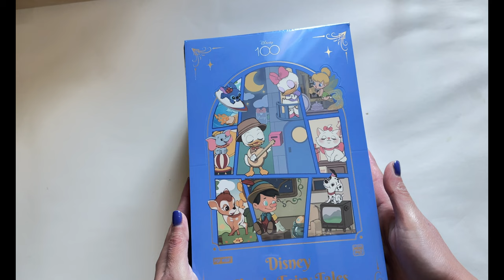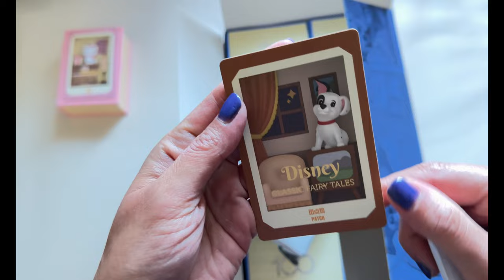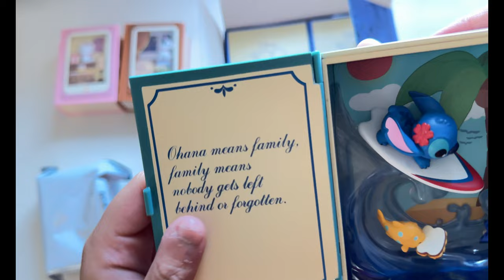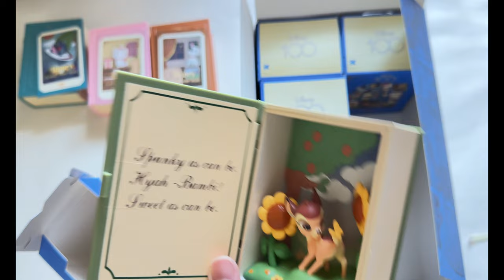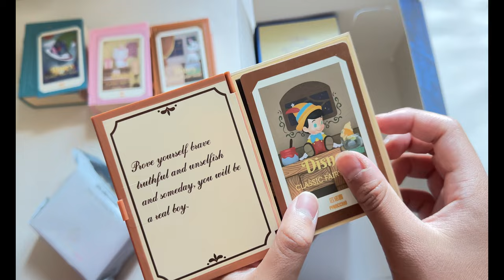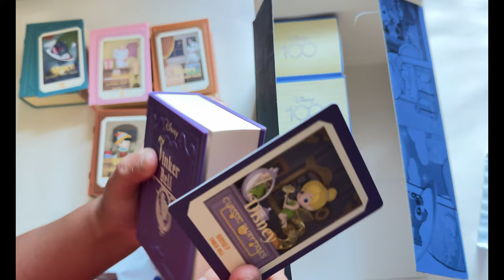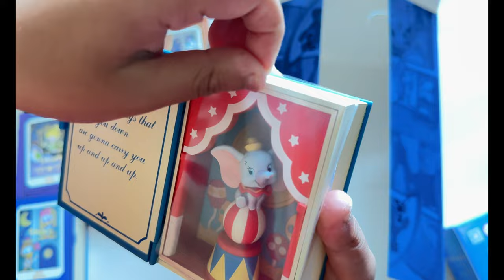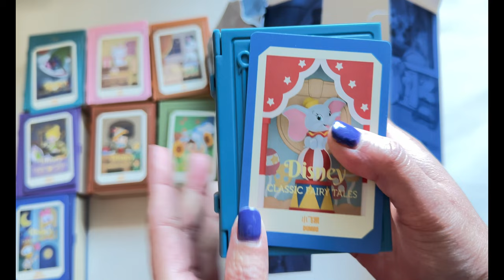Unboxing Pop Mart Disney100 Classic Fairy Tales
Join us in this unboxing adventure as we discover a treasure trove of beloved Disney characters reimagined in adorable collectible figures by Pop Mart.